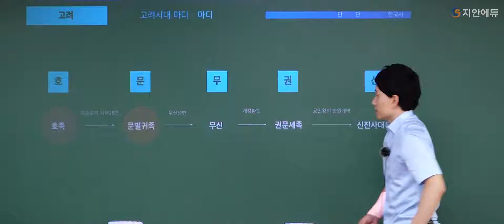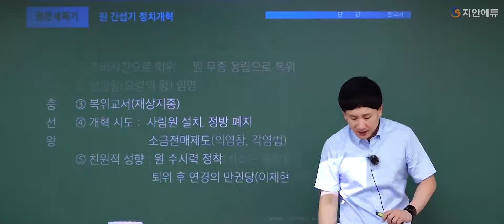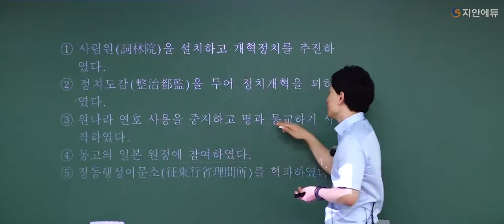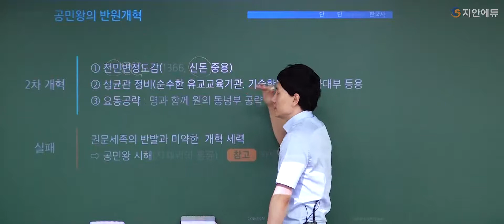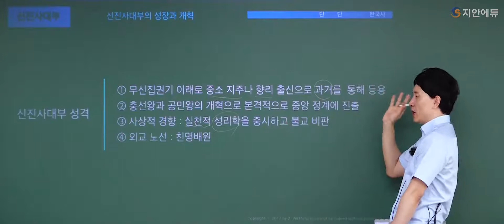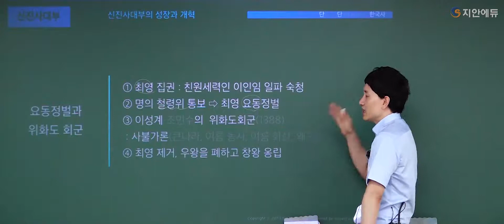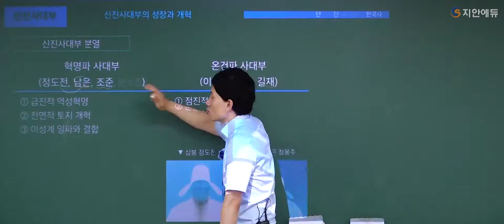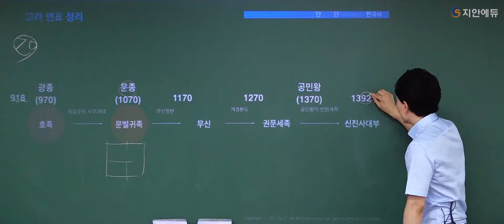[2021단단한국사_무료공개] 김준호쌤_16강 원 간섭기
단기간으로 끝내는 한국사

2021년도 최신강의!!

드디어 무료공개!!